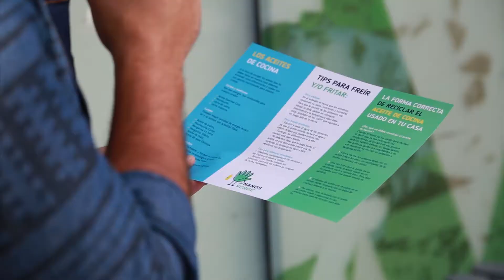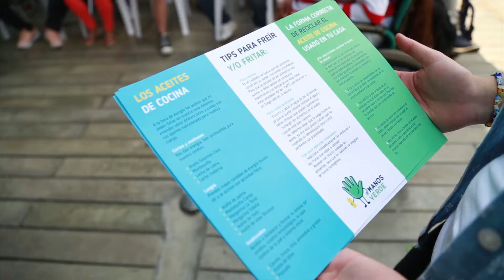El aceite de cocina se podrá convertir en biocombustible con Manos Verdes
Manos Verdes es una iniciativa de Team que, en alianza con Ruta N y Jaguar se prototipó y ahora se encuentra en etapa de validación en el Laboratorio Vivo del Distrito de Innovación.